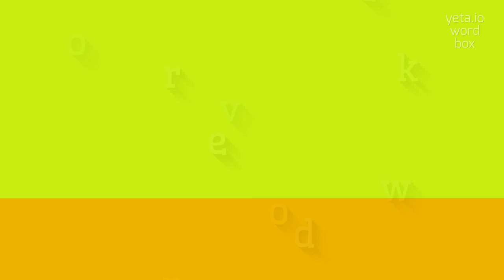How to say "overworked"! (High Quality Voices)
Watch in this video how to say and pronounce "overworked"!